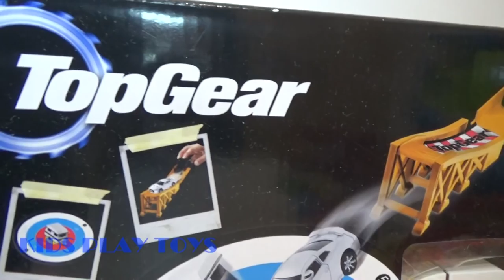McQueen Lightning, Robocar POLI, TopGear, Cars for Kids, Open Eggs with Cars